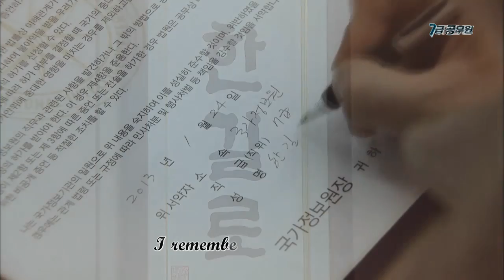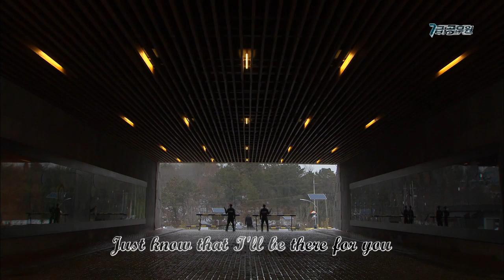MBC 水木劇《7級公務員》OST 寒星 (한별) - I'll Be There For You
影片速度調整為56%
繼續來玩太空漫步吧^0^
pureland@Welcome to AREA-11.com